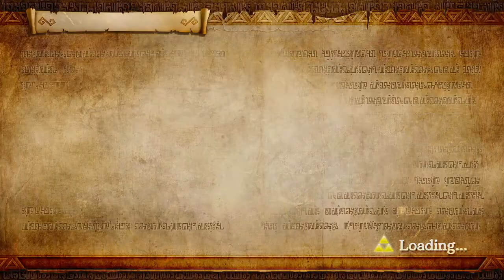Hyrule Warriors Definitive Edition Twitch VOD [September 25th, 2020]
That Zelda glitch was crazy man

Hyrule Warriors is a hack and slash action video game developed by Omega Force and Team Ninja for the Wii U video game console. Hyrule Warriors was released in Japan in August 2014, and internationally the following month. The game is a collaboration between Koei Tecmo and Nintendo, and is part of both Nintendo's The Legend of Zelda and Koei Tecmo's Dynasty Warriors series. It is one of the best-selling games on the Wii U. An updated port for the Nintendo 3DS, titled Hyrule Warriors Legends, was released in Japan in January 2016 and worldwide in March 2016. An enhanced port for Nintendo Switch, Hyrule Warriors: Definitive Edition was released in Japan in March 2018 and worldwide in May 2018.

Hyrule Warriors mixes the hack-and-slash gameplay of Koei Tecmo's Dynasty Warriors series of video games with settings and characters from Nintendo's The Legend of Zelda series. Amongst many other characters, the player controls an original iteration of Link in melee combat to take on large numbers of enemies from the Legend of Zelda series. While there is a much stronger emphasis on combat than other games in the Legend of Zelda series, the player may use common weapons from prior games in the series, such as a sword, bombs, and Link's signature spin attack. Enemy targeting also returns, in combination with elements from the Dynasty Warriors combat system. Obtaining items through discovering and opening chests is retained as well.

The game has a context-based combat system, in which the player character's abilities change depending on the weapon chosen. Role-playing elements such as weapon and character leveling also appear. Defeating certain enemies gives players weapons bags, which will grant a random weapon to the character, and materials bags, which can be used to power up characters. "Sealed weapons" may also be found in treasure boxes, which increase the types of weapons randomly generated for the player in the field. The game supports an asymmetric local two-player mode with one player using the Wii U GamePad and another using a monitor. The game is also compatible with Amiibo figures, with figures based on The Legend of Zelda series unlocking additional content such as new weapons.

The main campaign of Hyrule Warriors, "Legend Mode", allows players to progress through the game's story; these story chapters can be replayed with any character in "Free Mode". Additionally, the game features an "Adventure Mode", in which players explore a map based on that of the original The Legend of Zelda and complete specific objectives, such as defeating a certain number of enemies within a time limit or completing a mission with a specific character and weapon. An update released on the game's launch date added "Challenge Mode", which encourages players to collect as many rupees as possible in a set scenario. The in-game Bazaar allows players to forge new weapons, spend rupees to raise characters' levels, create potions to temporarily boost a character's stats in battle, and exchange materials for badges that augment characters' abilities. The game also offers an additional quest to collect 100 Gold Skulltulas, tokens that appear in specific Legend Mode and Adventure Mode levels after defeating enough enemies, which will unlock illustration pieces of the several characters in the game and contribute to upgrading the in-game apothecary.